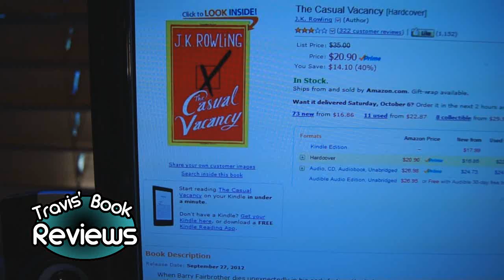The Casual Vacancy Review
I review the new Rowling book.